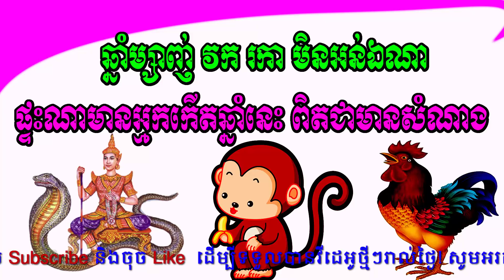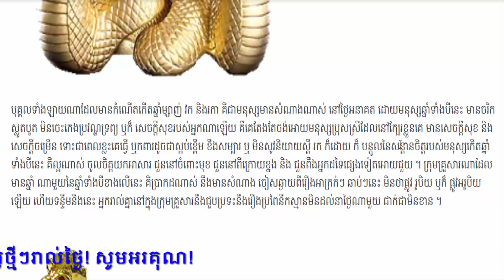ឆ្នាំម្សាញ់ វក រកា មិនអន់ឯណា ផ្ទះណាមានអ្មកកើតឆ្នាំនេះ ពិតជាមានសំណាងមែនទែន, khmer horoscope daily